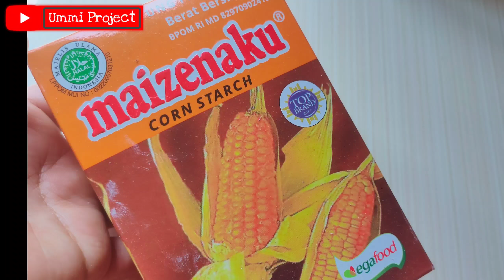RESEP CHEETOS TAHU VIRAL PALING GAMPANG CUMA 3 BAHAN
Assalamu'alaikum , kali ini mau ngebagiin Cemilan sehat yang paling simpel, bahannya gak banyak dan gampang cara buatnya

CHEETOS TAHU KEJU
VIRAAAAL

yang kebanyakan buat tanpa keju
karena ini untuk anak-anak
ummi kasih keju biar tambah gurih